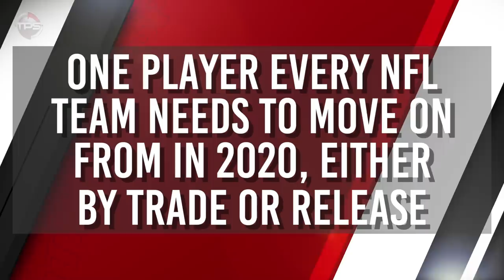One Player Every NFL Team NEEDS to MOVE ON From in the 2020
Even before the start of NFL free agency   and the draft, all 32 clubs need to make some difficult decisions as they prepare their rosters for the 2020 season.

Plenty of big-named players are slated to find new homes soon, so let’s get into it! Here is one player that every NFL team need to move on from in 2020 -- be it an outright release or a trade.

Today we present One Player Every NFL Team NEEDS to MOVE ON From in the 2020 offseason.

Host: Jason Biondo
Editor: Kyle McCormick
Writer: Alex Hoegler